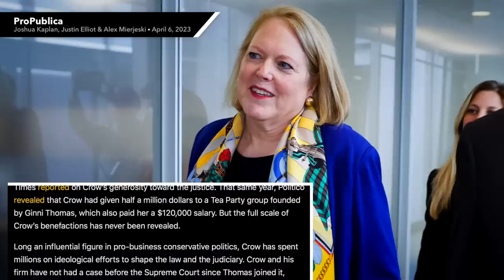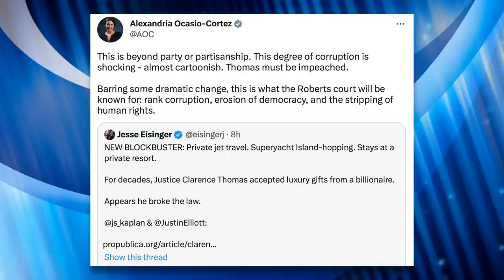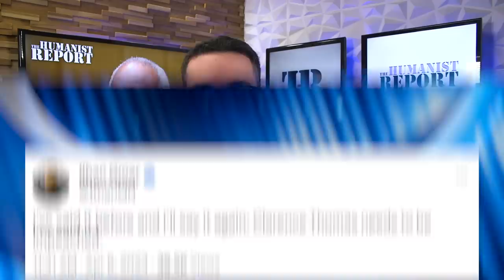AOC Calls for Clarence Thomas’ Impeachment Following BOMBSHELL Corruption Story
ProPublica published a report detailing decades of luxury trips Clarence Thomas received from a billionaire Republican donor that were never disclosed. The story lead to renewed calls for his impeachment by progressives like Rep. Ocasio-Cortez.

Chapters:
0:00 Billionaire Gifts  Luxury Trips to Clarence Thomas
2:33 Harlan Crow
5:21 Progressives Respond
6:05 Closing Thoughts
7:27 Outro